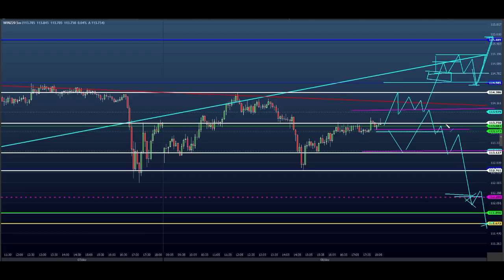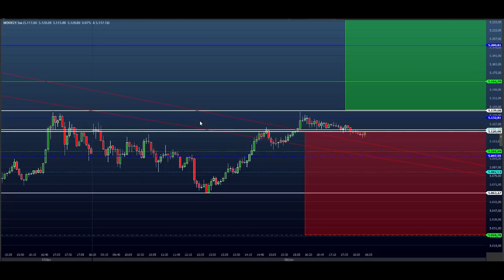ESTUDO DA BOLSA (DAY TRADE) para o EAD do Dia 09/12 MINI ÍNDICE e DÓLAR (Price SHEIK Action)